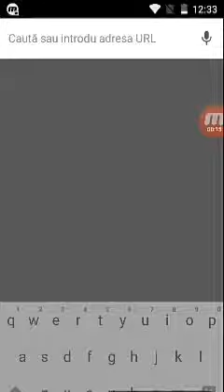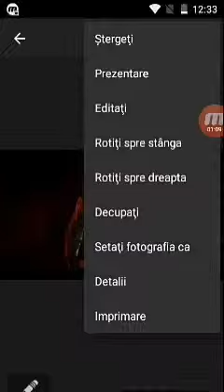Tutorial cum pui o imagine de fundal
Like subscripe si aher